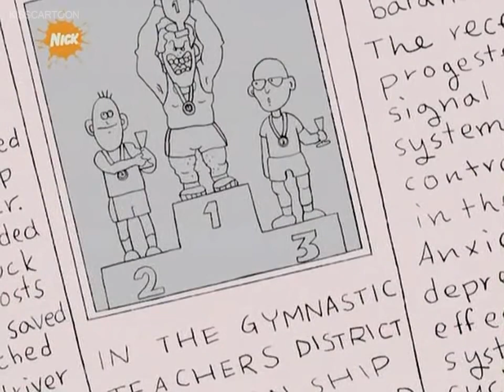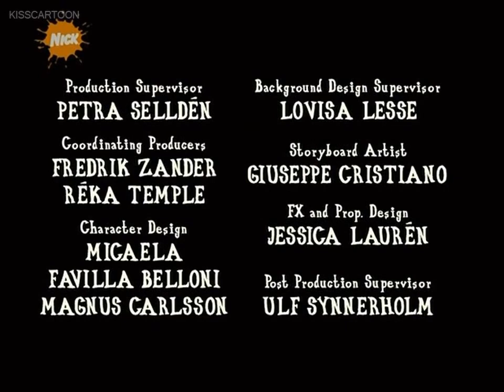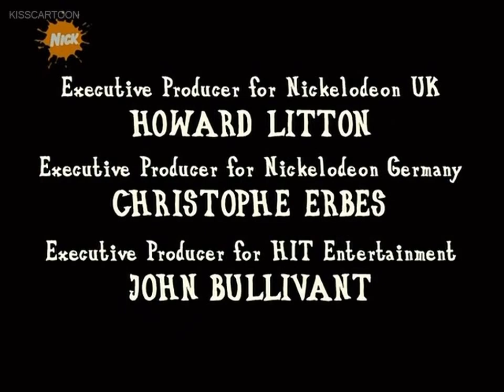UFO Spotting, Brake Slamming & The Circus - The Three Friends and Jerry: S1 EP2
UFO-Spotting
Frank gets abducted by the aliens and controlled. Can Thomas, Eric and Jerry save Frank before it's too late?

Brake Slamming
Frank is happy with his new bike, which has pedal brakes. Jerry sees this and challenges Frank to a brake slamming contest, who will win?

The Circus
While on a trip around the circus, Jerry accidentally brakes free two ostriches. Can he and the Three Friends bring the ostriches back to the circus before the performance starts?